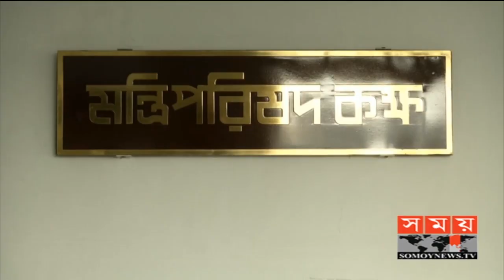কর্মস্থলে যোগ দিতে ঢাকা ফেরা মানুষের ঢল! | বেড়েছে যানবাহনের চাপ | Somoy TV